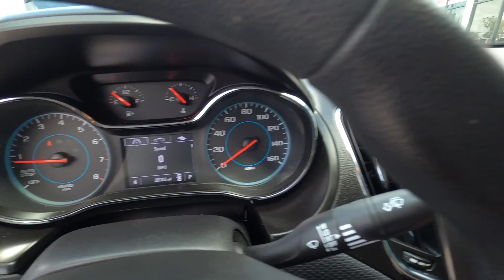2018 Chevy Cruze (Gray) 107653